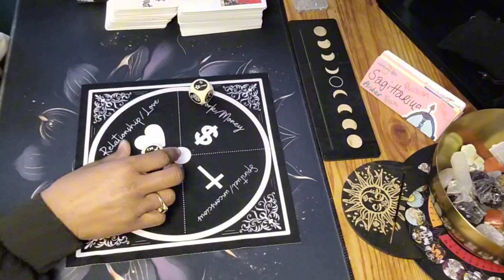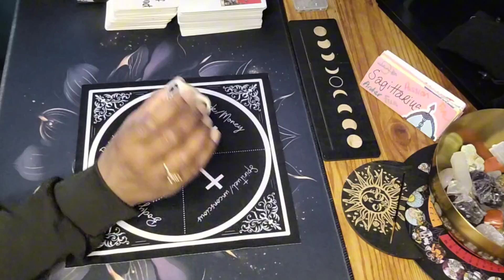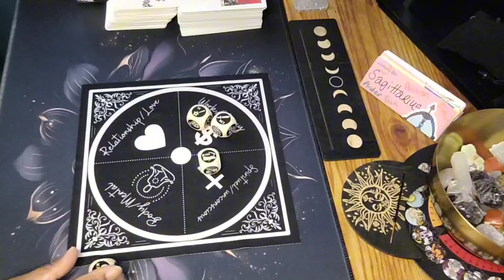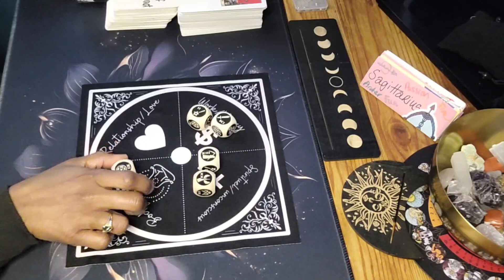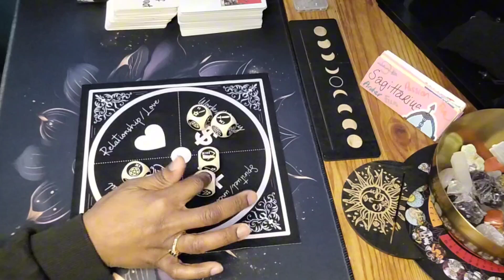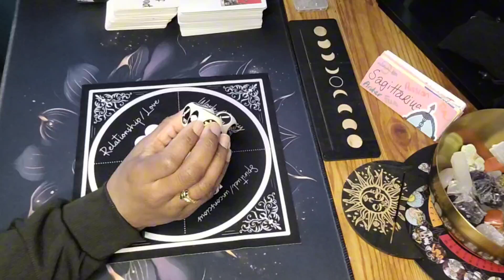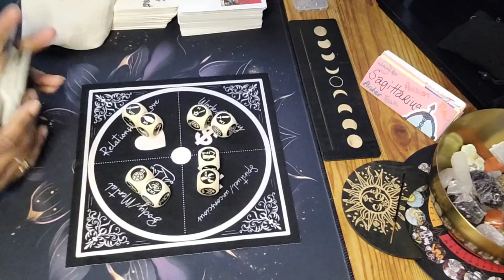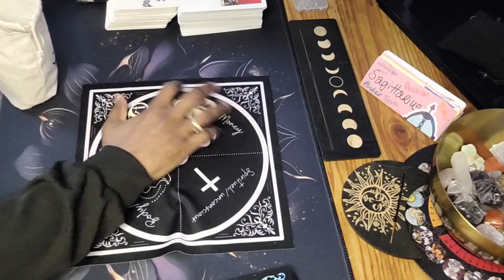SAGITTARIUS ♐️ THIS TEST IS TRANSFORMING YOU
Hey y'all 🖐🏽